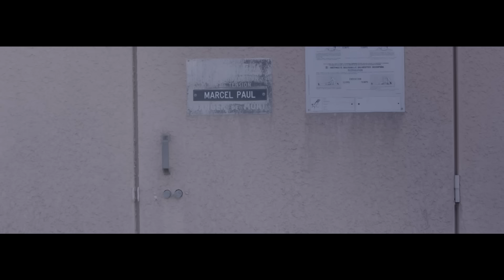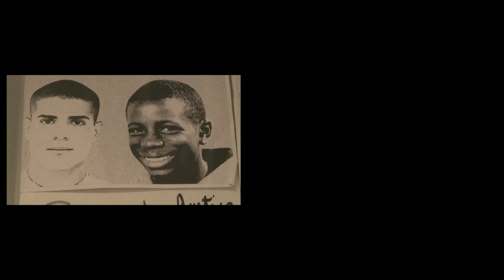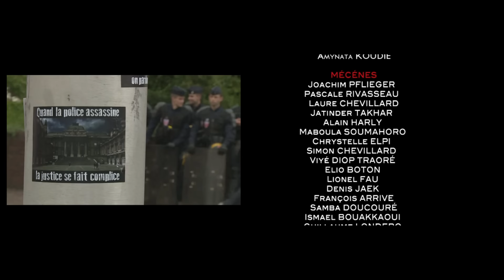YA "R" - Ibrahim Koudié / 2017 - EICAR École de cinéma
YA "R" -  Ibrahim Koudié
Grand Prix EICAR de la fiction 3e année
Réalisateur : Ibrahim Koudié
Scénario : Ibrahim Koudié
Cadre : François-Xavier Le Reste
Lumière : Clément Baudu
Montage : Hawa Sangaré Traoré
Prise de son : Julien Bourbon
Montage son : Nicolas D'Aram
Sound Design : Étienne André